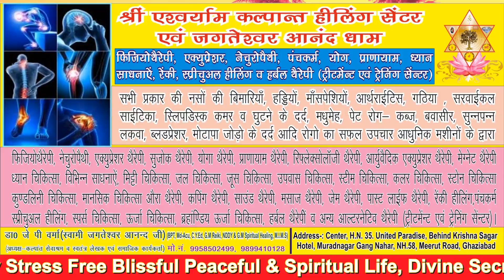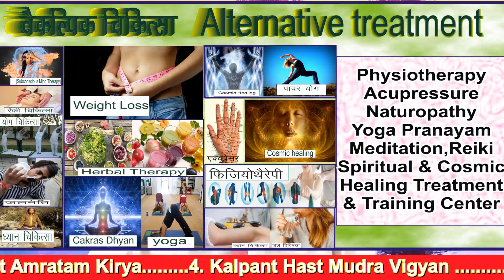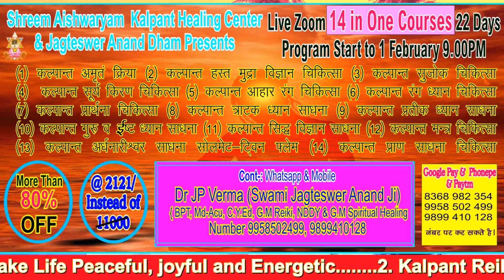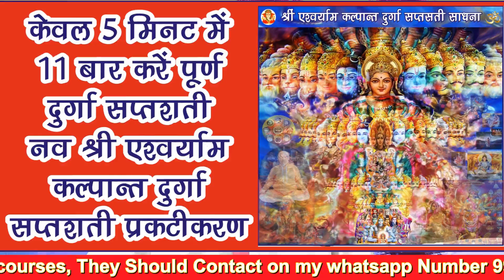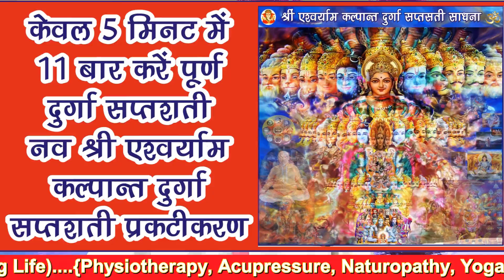विज्ञान भैरव तन्त्र 68 स्वप्न जगत को जानकर ज्ञान व सत्य का पोषण कर सत्य व परम का अनुभव करें 81 days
Hi..
About This Video-:
विज्ञान भैरव तन्त्र 68 स्वप्न जगत को जानकर ज्ञान व सत्य का पोषण कर सत्य व परम का अनुभव करें 81 days. Thank You So Much